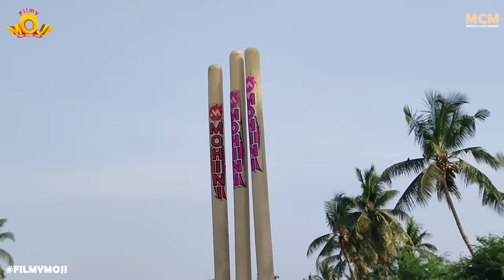Filmymoji || Middle Class Madhu || మామిడి తోట లో Cricket || MCM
Middle class Madhu and his friends plays cricket with Babji team for a bet. So both the teams plays cricket in mamidi thota to win the betting prize which is a mango tree. Watch this intense mamidi thota lo cricket video and feel the experience we used to have during our childhood days.

FILMYMOJI Shorts is an official comedy channel that mainly produces Telugu comedy videos, Telugu comedy web series, and Telugu comedy short films.  We make awesome short funny videos on a day to day life situations with the right mixture of fun, fiction, and reality.